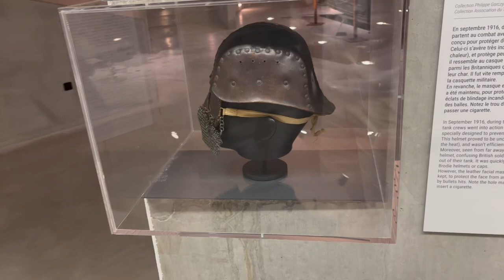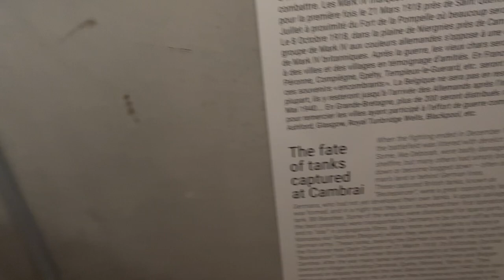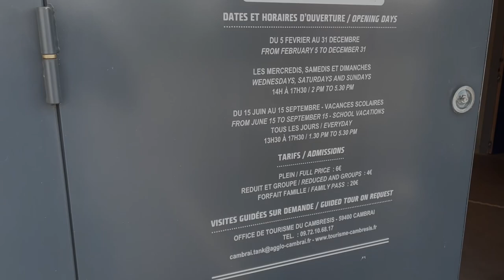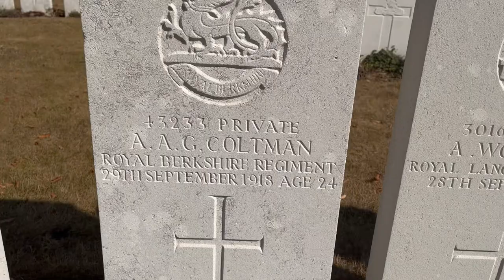Tour of Cambrai Tank Museum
This video is a tour of the small, but very interesting Cambrai Tank museum in the French countryside around the town of the same name.

The museum is not only centered, but built around what is probably the only surviving British Mark IV tank that actually took part in the Cambrai tank battle of 1917.

If you want to know more about the Cambra battle and its wider significance, watch this excellent video on the British Tank museum YouTube channel that briefly mentions the museum